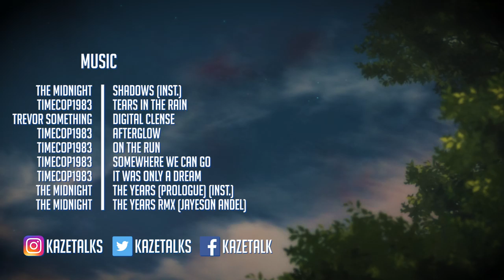Why Haikyuu!! is MORE than just a Sports Anime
Kaze talks about Haikyuu!! and the power that sports anime has.

Information about HAIKYUU!! (Source: Wikipedia):

Haikyuu!! is a Japanese shonen manga series written and illustrated by Haruichi Furudate. Individual chapters have been serialized in Weekly Shonen Jump since February 2012. The series was initially published as a one-shot in Shueisha's seasonal Jump NEXT! magazine prior to serialization. As of November 2019, forty bound volumes have been released in Japan by Shueisha. The manga has been licensed in North America by Viz Media. As of January 2018, Haikyuu!! has over 28 million copies in print.

An anime television series adaptation by Production I.G aired from April 2014 to September 2014, which has been licensed for digital and home release in North America by Sentai Filmworks. The second season of the anime aired from October 2015 to March 2016. A third season aired from October 2016 to December 2016. Initially announced during Jump Festa 2019, a fourth season will begin airing in January 2020.

FOOTAGE:

"Haikyuu!!" (Anime)
Directed by Susumu Mitsunaka

"Haikyuu!!" (Manga)
Created and illustrated by Haruichi Furudate

"Captain Tsubasa" (Manga)
Created and illustrated by Yōichi Takahashi

"Captain Tsubasa" (Anime)
Directed by Hiroyoshi Mitsunobu
Studio: Tsuchida Production

"Captain Tsubasa J" (Anime)
Directed by Hiroshi Fukutomi

"Slam Dunk" (Anime)
Directed by Nobutaka Nishizawa

"Ashita No Joe" (Anime)
Directed by Osamu Dezaki
Studio: Mushi Production

"Ashita No Joe 2" (Anime)

"Ashita No Joe" (Manga)
Written by Ikki Kajiwara
Illustrated by Tetsuya Chiba

"Free! - Iwatobi Swim Club" (Anime)
Directed by Hiroko Utsumi

"Hajime No Ippo - The Fighting!" (Anime)
Directed by Satoshi Nishimura / Kenichi Kawamura (Assistant)

"Ping Pong The Animation" (Anime)
Directed by Masaaki Yuasa
Studio: Tatsunoko Production

"Kuroko No Basket" (Anime)
Directed by Shunsuke Tada

Directed by Minoru Okazaki / Daisuke Nishio

“Dragon Ball Z” (Anime)
Directed by Daisuke Nishio

"Hunter X Hunter" (2011 Anime)
Directed by Hiroshi Kōjina
Studio: Madhouse

"Naruto" (Anime)
Directed by Hayato Date
Studio: Pierrot

"The Promised Neverland" (Anime)
Directed by Mamoru Kanbe
Studio: CloverWorks

"Clannad After Story" (Anime)
Directed by Tatsuya Ishihara

Directed by Bob Persichetti, Peter Ramsey, Rodney Rothman

"Mirai"
Directed by Mamoru Hosoda

"Your Name" (2016 Anime Film)

"A Silent Voice" (Manga)
Created and Illustrated by Yoshitoki Oima

"Tamako Love Story" (2014 Anime Film)
Directed by Naoko Yamada

"Gunbuster" (Anime)
Directed by Hideaki Anno
Studios: Gainax / Studio Fantasia

"Neon Genesis Evangelion" (Anime)
Studios: Gainax / Tatsunoko Production Company

"Akira" (1988 Film)
Directed by Katsuhiro Otomo
Studio: Tokyo Movie Shinsha

"Urusei Yatsura 2: Beautiful Dreamer" (1984 Film)
Directed by Mamoru Oshii
Studio: Studio Pierrot / Kitty Films / Toho

"Star Wars: The Empire Strikes Back"
Directed by Irvin Kershner

"Drive" (2011)
Directed by Nicolas Winding Refn

Directed by Sergio Leone

“Kikujiro” (1999)
Directed by Takeshi Kitano

Portugal vs Greece
Final

Portugal vs France
Final

Federer vs Nadal
Final
Wimbledon 2008

Utah Jazz vs Chicago Bulls
Game 6

France vs Croatia
Final

Sporting vs Benfica
Jornada 25
Liga Portuguesa 2015/16

Poland vs Japan
Round 1 / Week 5
FIVB Volleyball Nations League 2019

The Midnight - Shadows (Instrumental)
Timecop1983 - Tears In The Rain
Trevor Something - Digital Clense
Timecop1983 - Afterglow
Timecop1983 - On The Run
Timecop1983 - Somehwere We Can Go
Timecop1983 - It Was Only A Dream
The Midnight - The Years (Prologue) (Instrumental)
The Midnight - The Years RMX (Jayeson Andel)